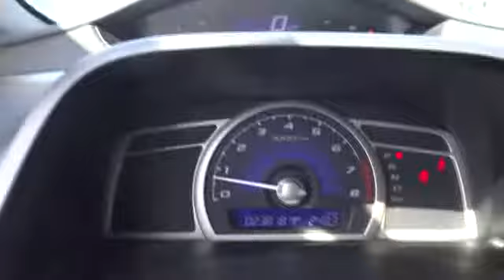2010 Honda Civic Sdn used, Chicago, Elmhurst, Oak Park, Naperville, Schaumburg IL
2010 Honda Civic Sdn LX - Stock#: 30822A - VIN#: 19XFA1F53AE028402